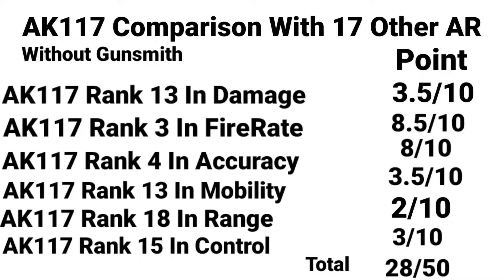Finding The Best AR In Cod Mobile Season 5 Episode-1 AK117 With Best Gunsmith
Hi Guys In This Video I am Going To Show U The Best AK117 Gunsmith In Cod Mobile And Comparing Ak117 With All Other Ar in Cod mobile